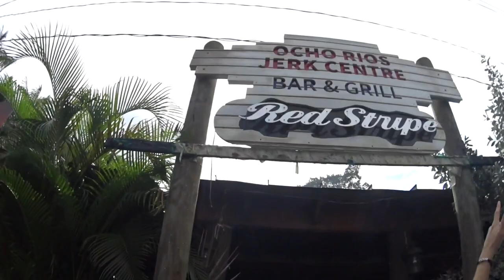Regal Princess Cruise Vlog, Welcome to Jamaica, who's for Jerk Chicken? Solo Cruiser Ep 6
Day exploring Jamaica on our Regal Princess Caribbean cruiser January 2018. When in Jamaica you have to go for Jerk Chicken right, so we ventured out to do just that.
Come share Solo Cruiser Day 5 Regal Princess Cruise Vlog.
Join our cruise group for news and share you stories Facebook: Solo Cruiser Group.